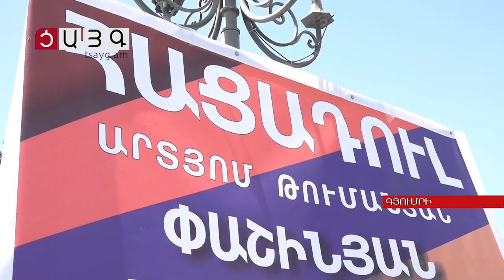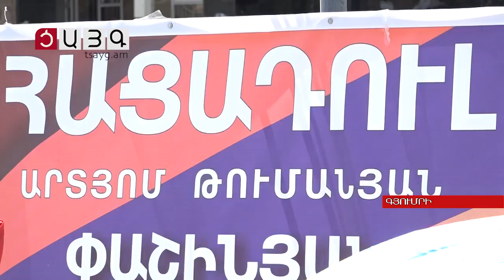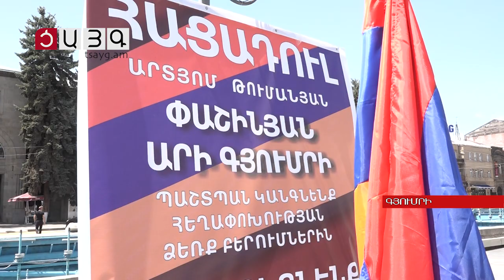Հացադուլավորին կմիանան Ապրիլյան հերոսների մայրերը. կոչ վարչապետին, Tsayg.am